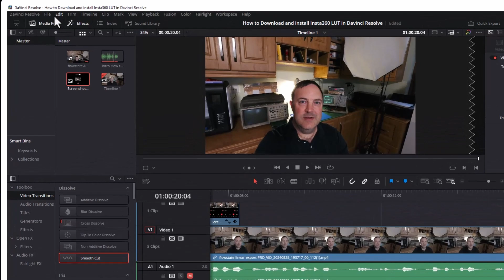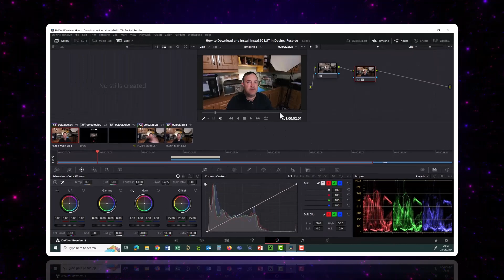How To Download and Install Insta360 X3 One R LUT in DaVinci Resolve